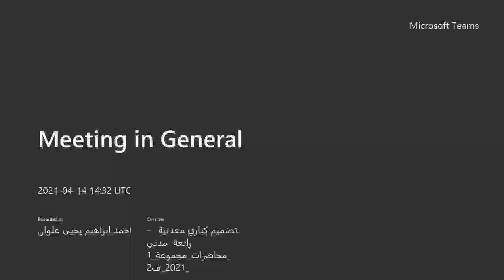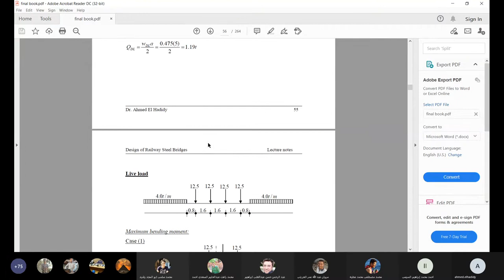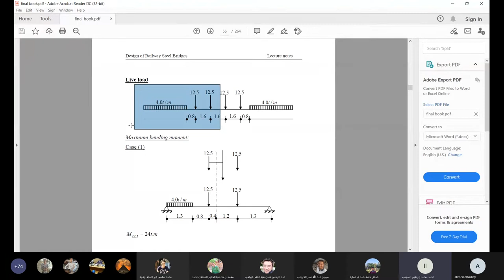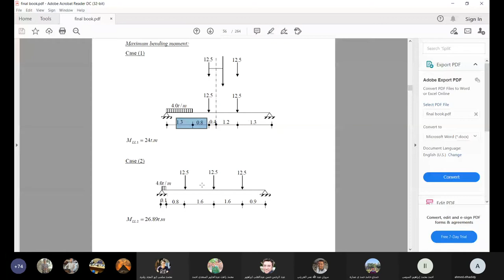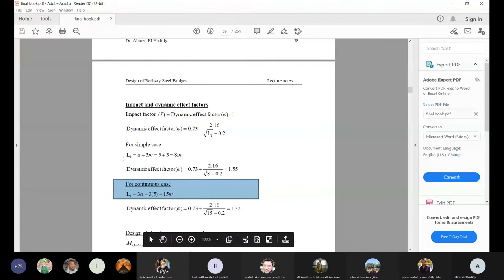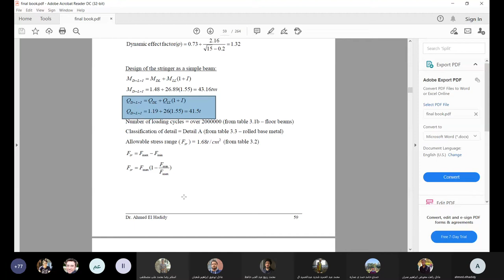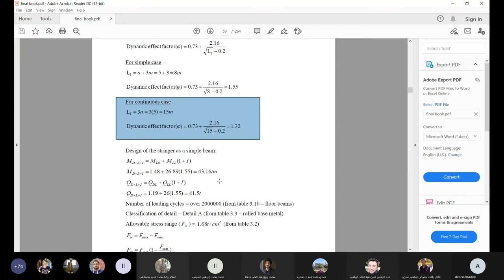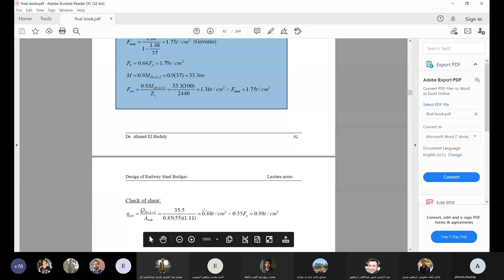محاضره كبارى معدنيه 2